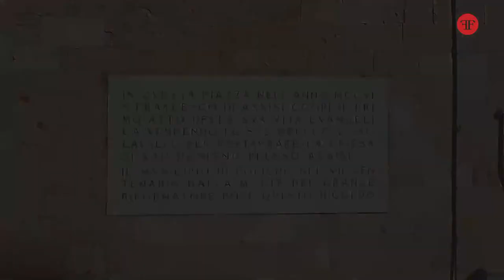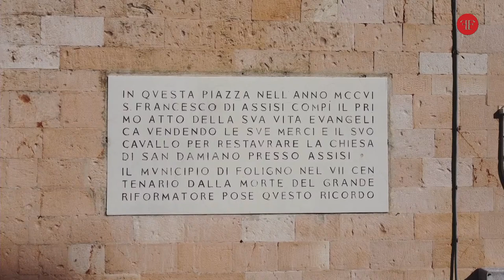CENTENARIO RIVISTA SAN FRANCESCO, DALLE PIAZZE DEL SANTO AL VIA LE NUOVE AGORA’ DELLA COMUNICAZIONE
A 100 anni dall'uscita del primo numero della rivista San Francesco la redazione del mensile francescano e i frati del Sacro Convento di Assisi hanno organizzato una serie di incontri dedicati alla comunicazione e all'importanza della figura del Santo e dei suoi viaggi in Italia e nel mondo.
Il secondo appuntamento, Foligno: un dialogo dal titolo “Parole Povere, vendere e donare” tra la direttrice della Nazione, Agnese Pini, l'economista, Carlo Cottarelli, il Ministro Provinciale della provincia italiana di San Francesco d'Assisi dei Frati Minori Conventuali, padre Franco Buonamano, e il direttore della rivista San Francesco, padre Enzo Fortunato.